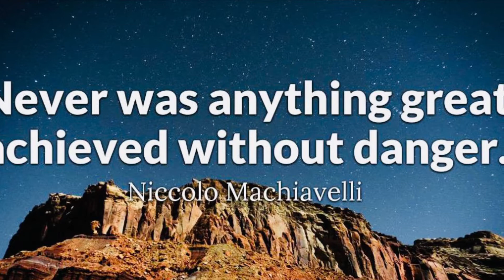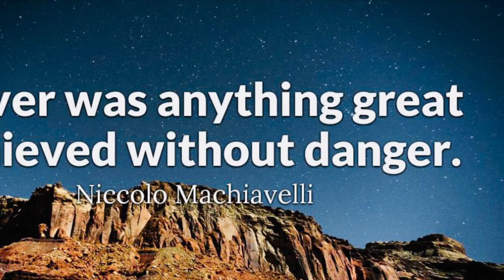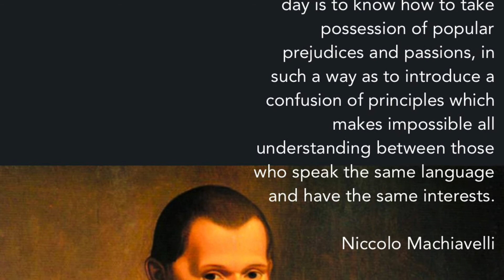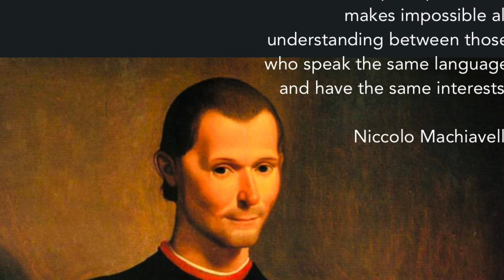Le Mémorial de Ste. Hélène, Tome 7, 244-249.